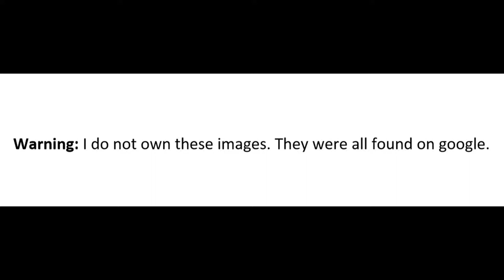They just keep getting uglier! | Top 20 most disturbing photos | No.2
Hey guys this one took me a while to find these photos and I hope you ENJOY!